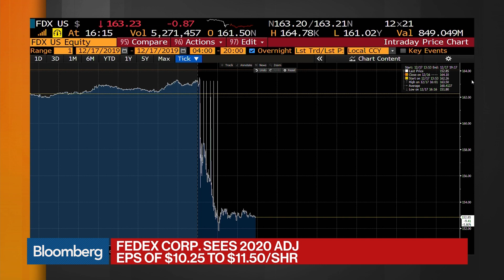FedEx Falls After Cutting Profit Forecast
Dec.17 -- FedEx Corp. plunged after cutting its profit forecast for the second straight quarter, as weak international demand hurt sales and the company ramped up investment to handle soaring e-commerce deliveries. Bloomberg's Thomas Black reports on "What'd You Miss?"